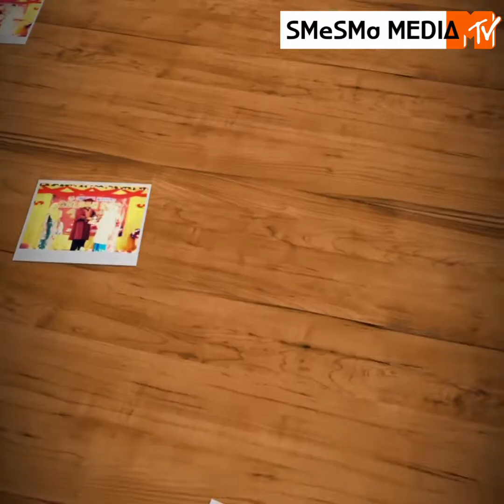Golden Day 2018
Hari Anugerah SMeSMa 28 April 2018